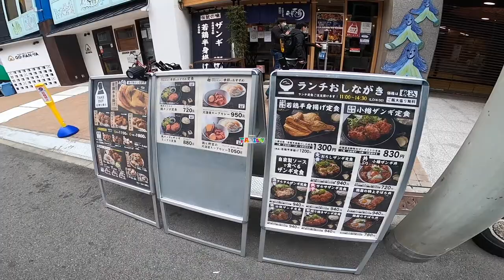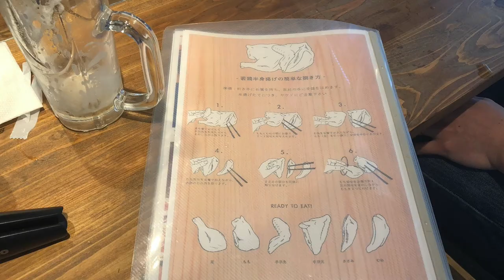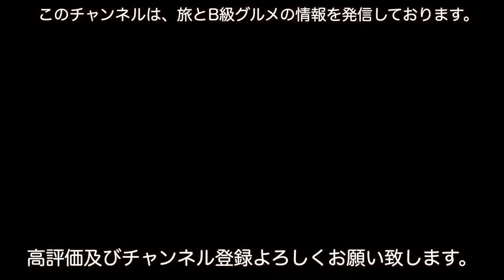小樽にある「なると」の若鶏の半身揚げ❗。なんと、大阪本町で味わえるということで、行ってきました。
○insta360 ONE X2
○zhiyun crane m2／ジンバル
○Manfrotto／ミニ三脚